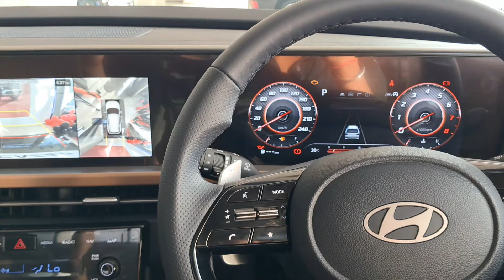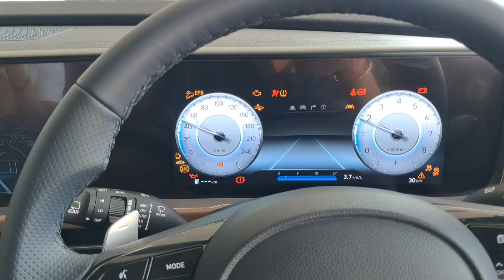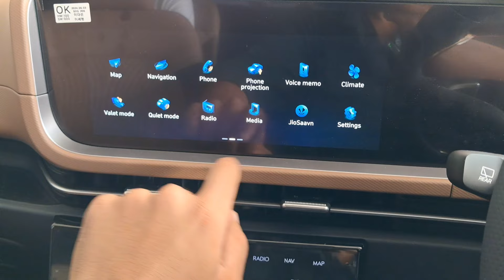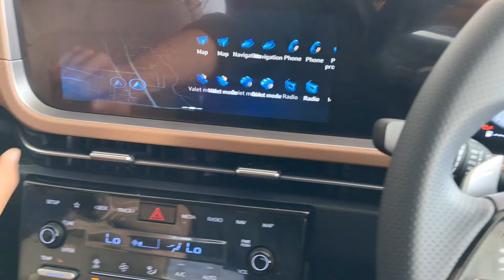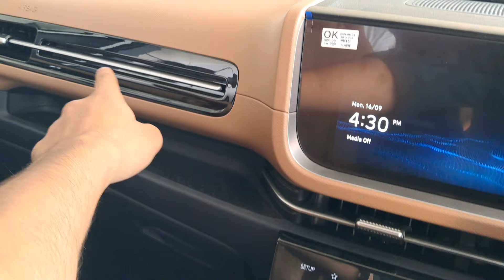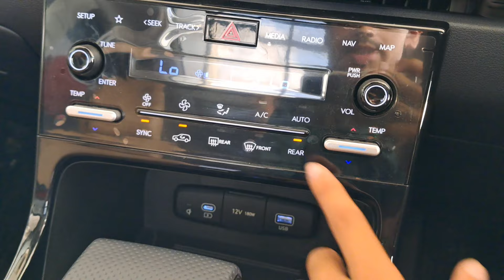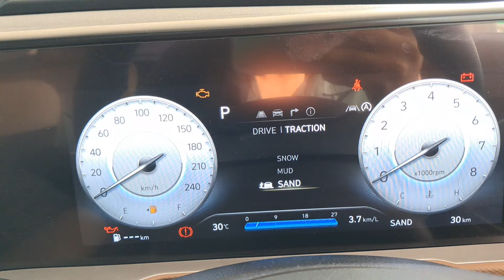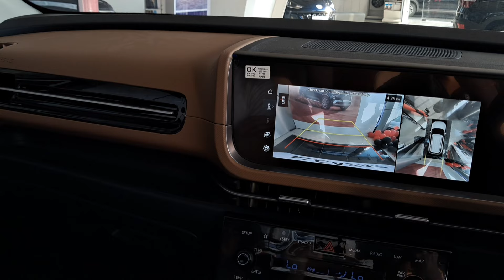Hyundai Alcazar Facelift Top Model🔥 अब Harrier Safari और XUV 700 का क्या होगा🥵